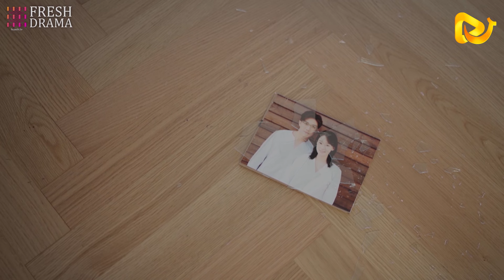女人敏銳的第六感！僅憑一個指甲蓋，發現丈夫婚外情！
【誤惹冷情霸總】😁愛追劇少年大集合！寶藏好劇持續更新🔥敬請期待😄